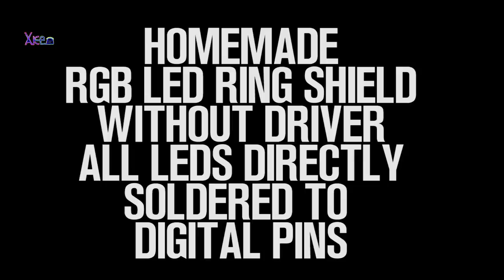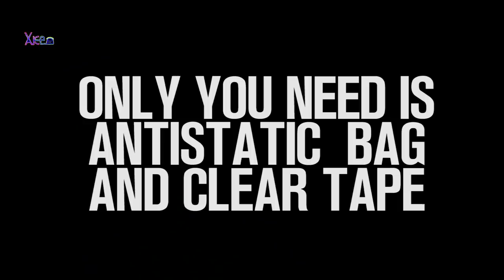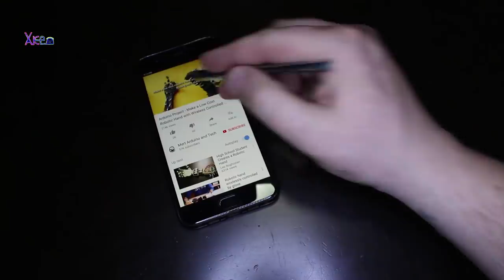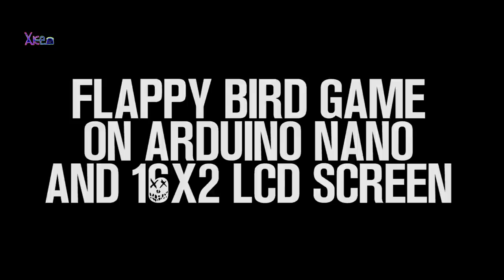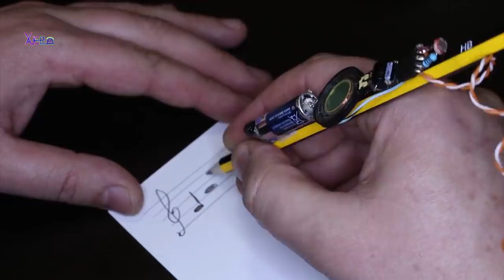8 Simple Inventions and Gadgets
simple DIY videos.